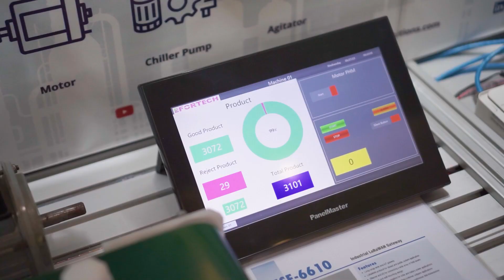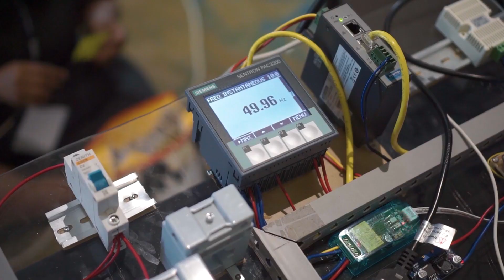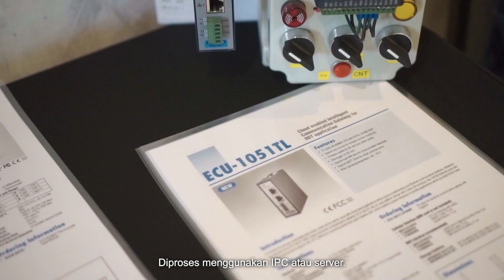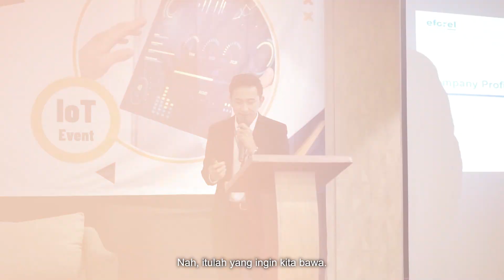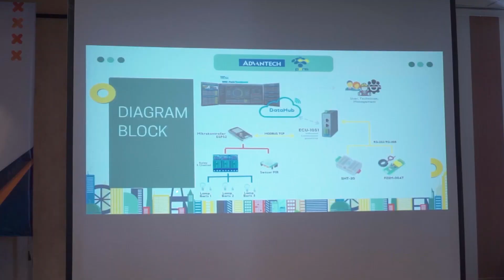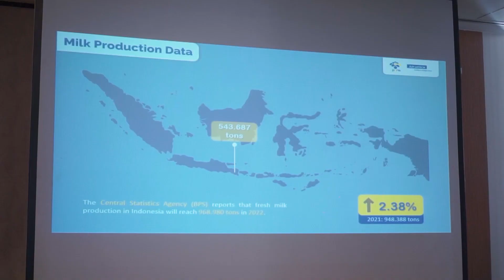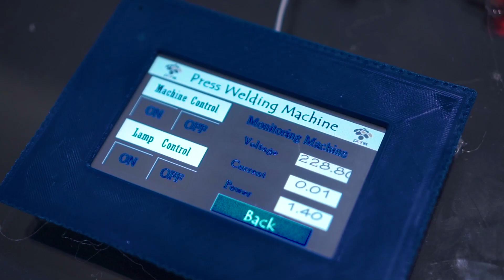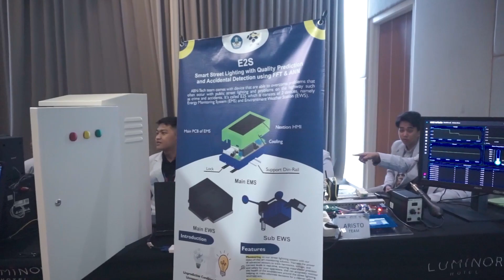InnoWorks 2023 PT Eforel Citra Utama x Politeknik Elektronika Negeri Surabaya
💡[InnoWorks Event 2023]💡

PT Eforel Citra Utama dan Advantech International sukses menyelenggarakan InnoWorks 2023 yang berkolaborasi dengan Politeknik Elektronika Negeri Surabaya. Acara ini diselenggarakan pada 27 September 2023 di Hotel Luminor Surabaya. InnoWorks 2023 dihadiri oleh guru - guru SMK dari berbagai kota, mahasiswa - mahasiswi Politeknik Elektronika Negeri Surabaya, perwakilan dari BBPPMPV BOE dan dosen - dosen serta tamu undangan terhormat turut berpartisipasi dalam acara ini.

Mengangkat tema yakni “Support Students in AIoT Learning and Field Exploration through Project-based Learning”, InnoWorks 2023 dilengkapi dengan berbagai narasumber yang sangat kompeten di bidangnya. Pak Hanggar Cahya Kusuma selaku Managing Director PT. Eforel Citra Utama membawakan materi berjudul "IoT For Industrial Application". Pak Santoso Ahmad dari BBPPMPV BOE membawakan materi berjudul "Industrial IoT Through Project-Based Learning" dan Mr. SW TAN selaku BDM ASIA Advantech International membawakan materi tentang " WISE-Edge365: One Stop Platform for iEducation". Acara ini juga sangat bermanfaat dengan adanya Talkshow yang dipimpin oleh Bapak Irwantoro Tjoe sebagai Country Head of IIoT Advantech International.

InnoWorks 2023 dimeriahkan dengan adanya Final Judgement dari 6 Tim Terbaik Politeknik Elektronika Negeri Surabaya. Semua tim berkesempatan untuk mempresentasikan hasil dari inovasi mereka yang berkaitan dengan Internet of Things dan Artificial Intelligence. Kemudian dilengkapi dengan penilaian Demo Project serta QnA bersama para juri. Juri terhormat kami yang tentunya sangat kompeten ini antara lain Mr. SW Tan selaku BDM Asia Advantech International, Pak Eko Subiyantoro selaku Ketua Tim FPK BBPPMPV BOE, dan Pak Hardhian Restu selaku Engineering Manager PT. Eforel Citra Utama.

Juara 1 dimenangkan oleh Tim Citizen. Juara 2 dimenangkan oleh Tim ABN Tech. Serta Tim Terfavorit dari hasil voting seluruh partisipan dimenangkan oleh Tim ABN Tech.

Kami ucapkan terimakasih banyak atas seluruh kerjasama, dedikasi dan partisipasi dari berbagai pihak yang telah menyukseskan InnoWorks 2023. Sampai bertemu kembali☺️👋